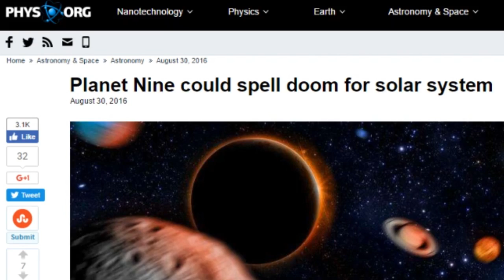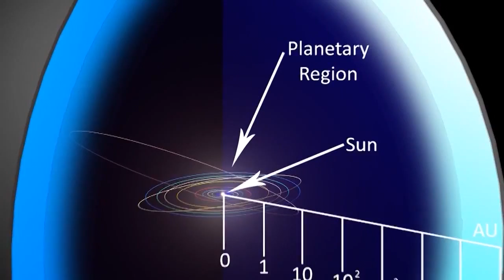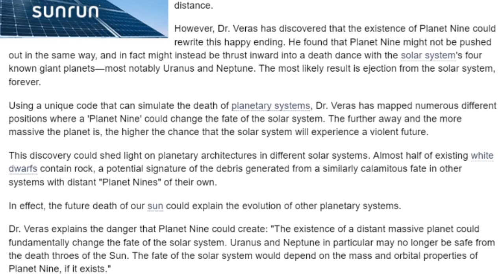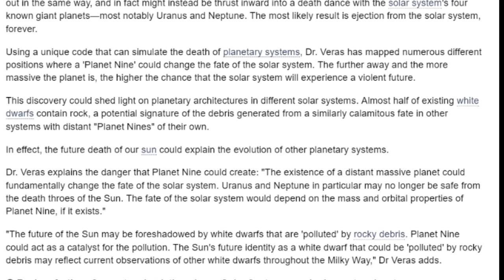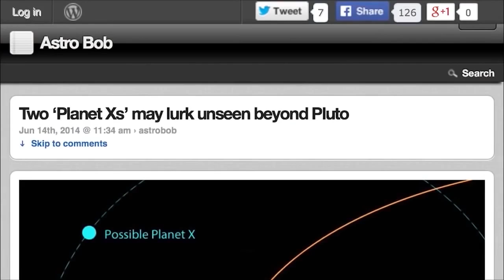Does Planet 9 spell DOOM for our Solar System? Some Scientists say YES!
A scientist is claiming that Planet 9 the Celestial Object that has caused so much speculation but is yet to be found is going to wreak major havok on our solar system.

Uh. in like 5 billion years. when the Sun dies.

LOL.

WTF?

Funniest & Worst Planet 9 story ever.

T

the article

Planet Nine could spell doom for solar system

The solar system could be thrown into disaster when the sun dies if the mysterious 'Planet Nine' exists, according to research from the University of Warwick.

Dr Dimitri Veras in the Department of Physics has discovered that the presence of Planet Nine – the hypothetical planet which may exist in the outer Solar System - could cause the elimination of at least one of the giant planets after the sun dies, hurling them out into interstellar space through a sort of 'pinball' effect.
When the sun starts to die in around seven billion years, it will blow away half of its own mass and inflate itself—swallowing the Earth—before fading into an ember known as a white dwarf. This mass ejection will push Jupiter, Saturn, Uranus and Neptune out to what was assumed a safe distance.
However, Dr. Veras has discovered that the existence of Planet Nine could rewrite this happy ending. He found that Planet Nine might not be pushed out in the same way, and in fact might instead be thrust inward into a death dance with the solar system's four known giant planets—most notably Uranus and Neptune. The most likely result is ejection from the solar system, forever.
Using a unique code that can simulate the death of planetary systems, Dr. Veras has mapped numerous different positions where a 'Planet Nine' could change the fate of the solar system. The further away and the more massive the planet is, the higher the chance that the solar system will experience a violent future.
This discovery could shed light on planetary architectures in different solar systems. Almost half of existing white dwarfs contain rock, a potential signature of the debris generated from a similarly calamitous fate in other systems with distant "Planet Nines" of their own.
In effect, the future death of our sun could explain the evolution of other planetary systems.
Dr. Veras explains the danger that Planet Nine could create: "The existence of a distant massive planet could fundamentally change the fate of the solar system. Uranus and Neptune in particular may no longer be safe from the death throes of the Sun. The fate of the solar system would depend on the mass and orbital properties of Planet Nine, if it exists."
"The future of the Sun may be foreshadowed by white dwarfs that are 'polluted' by rocky debris. Planet Nine could act as a catalyst for the pollution. The Sun's future identity as a white dwarf that could be 'polluted' by rocky debris may reflect current observations of other white dwarfs throughout the Milky Way," Dr Veras adds.